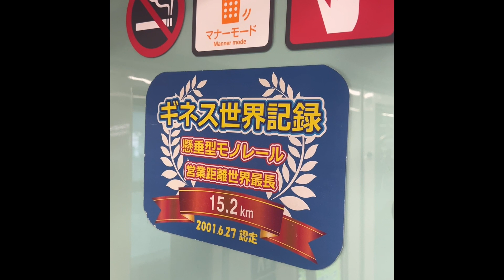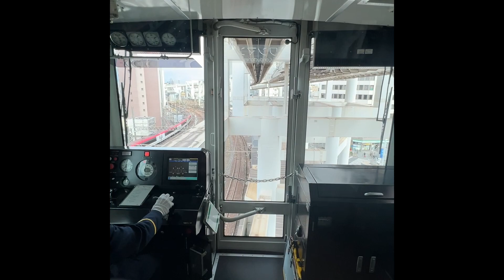千葉モノレールは懸垂式で下が丸見え❣️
総営業距離15.2kmで懸垂式モノレールとしては世界最長。ギネス世界記録に認定されています。